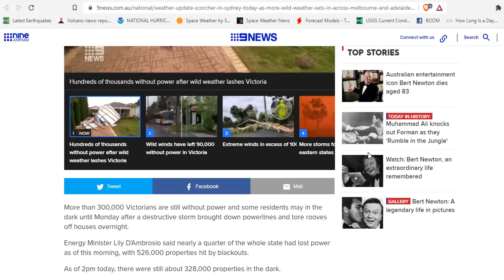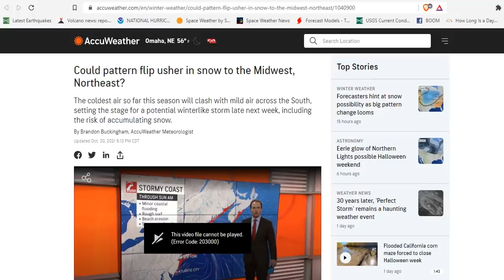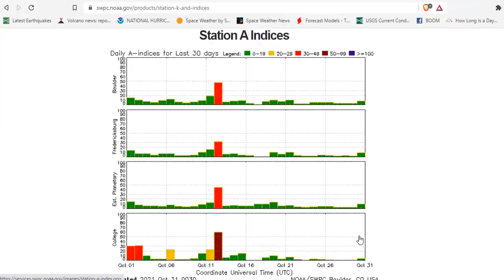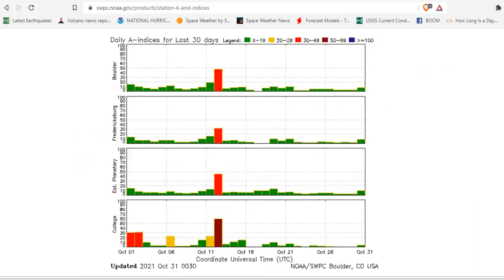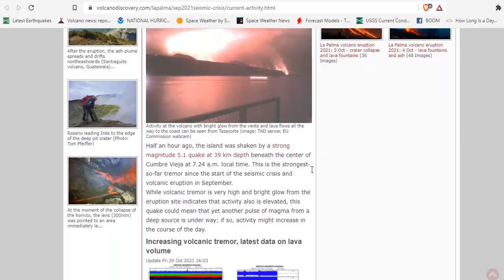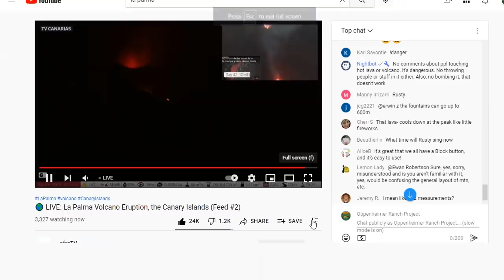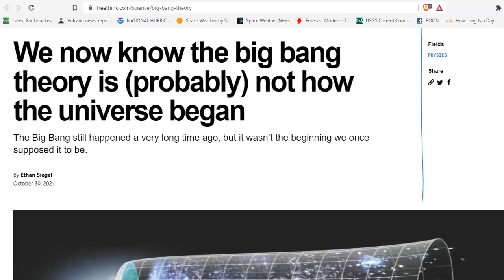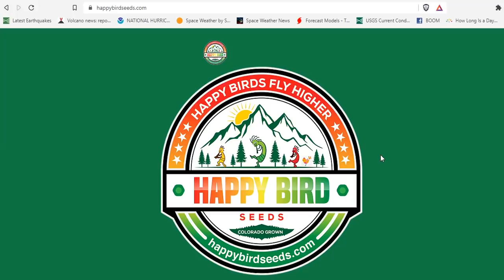Major Solar Storm A Fizzle So Far - La Palma Eruption Update - More Snow Coming -Australia Pummeled!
Colder and cloudy Sunday with snowfall increasing Sunday Night into Monday
MAJORITY OF U.S. STATES FORECAST SNOW BY MID-NOVEMBER, + THE SUN RELEASES ITS FIRST EARTH-FACING X-FLARE IN YEARS
Aurora borealis could be visible in wide swaths of continental US, Europe on Saturday because of large solar flare
USGS says no reports of earthquake after hundreds of Lake County residents report loud rumble
We now know the big bang theory (probably) not how the universe began
The rare 'penis plant' just bloomed for the first time in over two decades

Bitcoin: 17NV3vtcQhRnsRnjckCcYkKVEUcnirKQ62

Bitcoin: 17NV3vtcQhRnsRnjckCcYkKVEUcnirKQ62